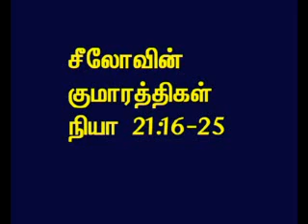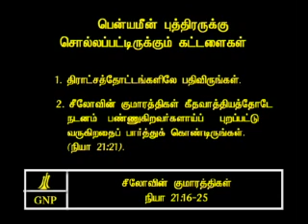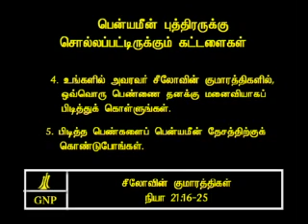TAMIL BIBLE VIDEO COMMENTARY JUDGES 21 PART 3